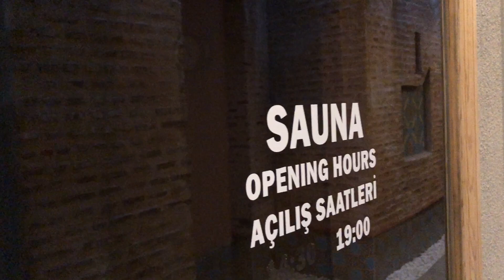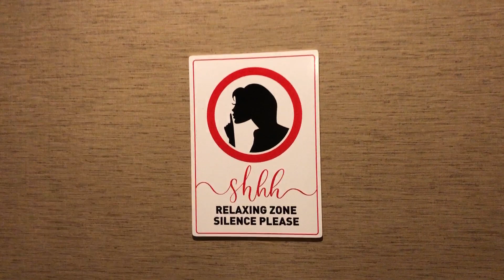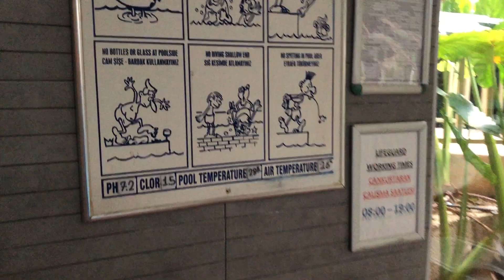Limak Arcadia Sport Resort Hotel Belek Turkey Indoor Swimming Pool Hallenbad Бассейн January 2023